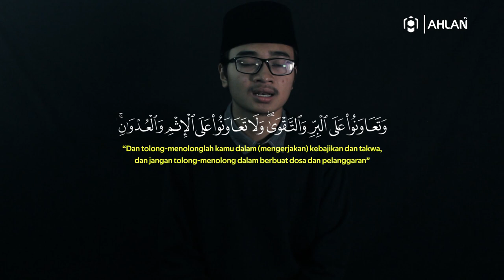Santri, Bisa Jadi Apa??? | Renungan Sejenak